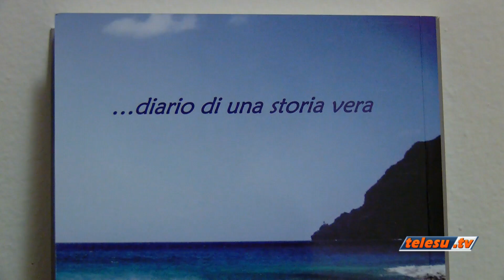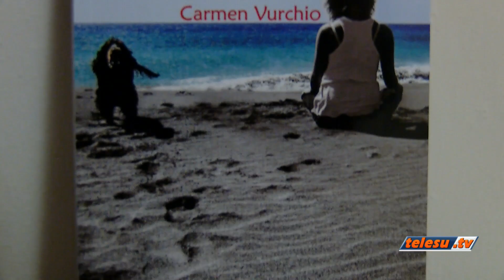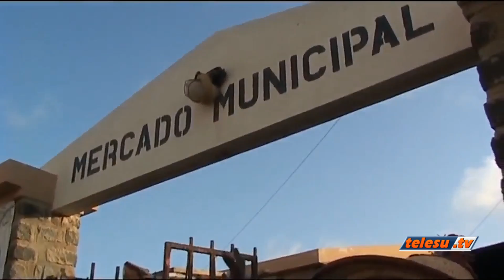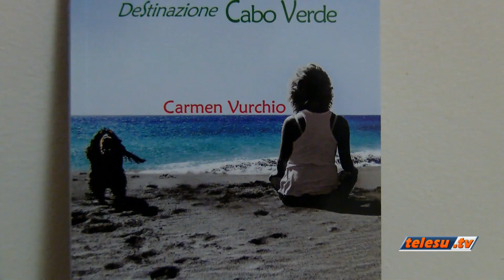Fuga dall'Italia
"Fuga dall'Italia" è la storia di Carmen Vurchio una giornalista torinese che dopo quattordici anni di tv ha lasciato il lavoro e il suo Paese, trasferendosi a due passi dall'Africa, stufa di respirare aria di crisi. A Sal, Cabo Verde, trascorre le giornate all'insegna del "No Stress", circondata da turisti desiderosi di respirare aria di libertà.